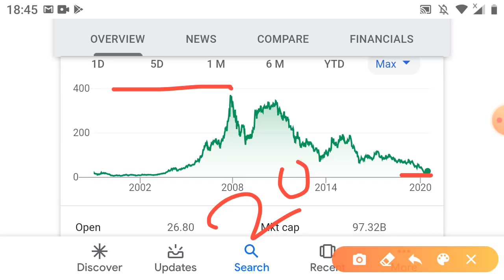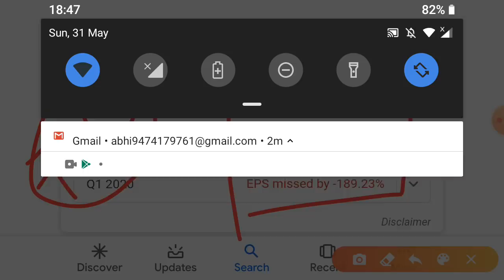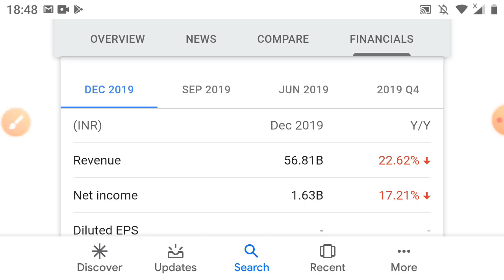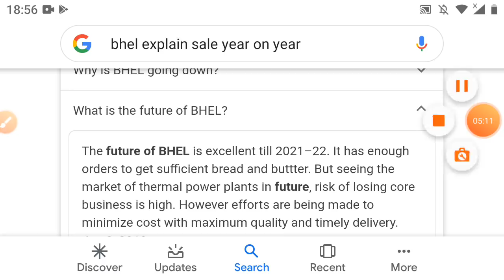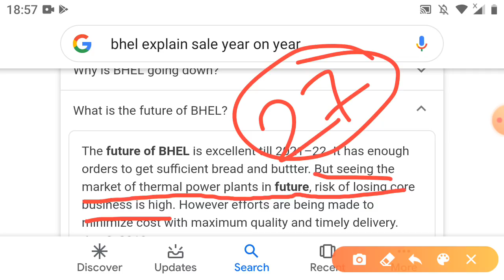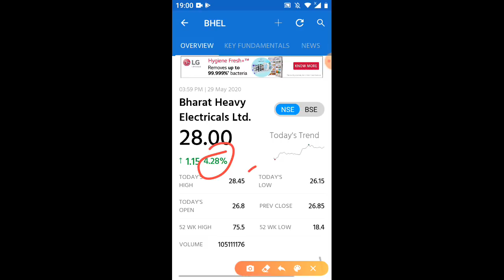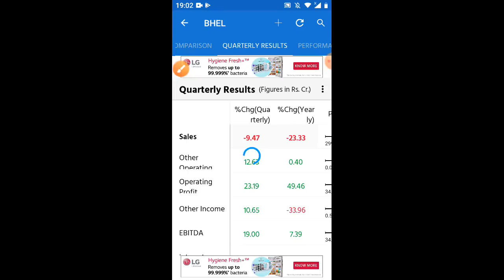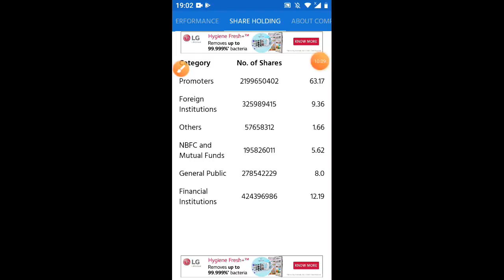₹100 का शेयर केवल ₹20 में डेली 5% ka upper circuit में पैसा बनेगा ?